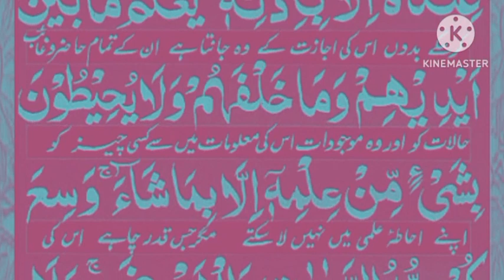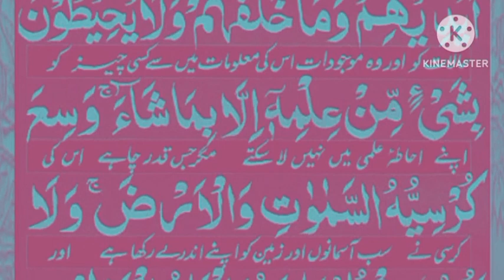Ayatul kursi Surah (ayat al kursi) beautiful Recite || Ayatul kursi urdu translation || Episode 399